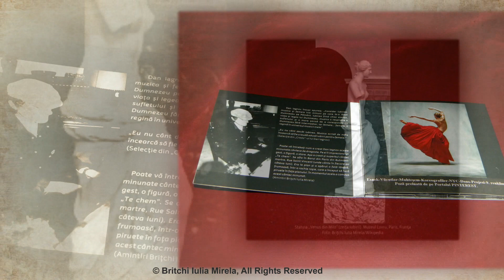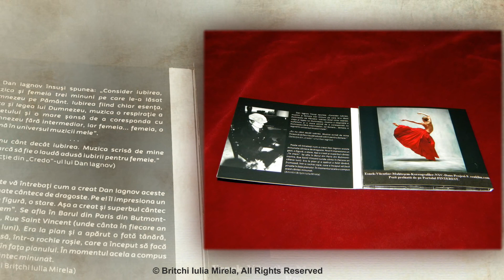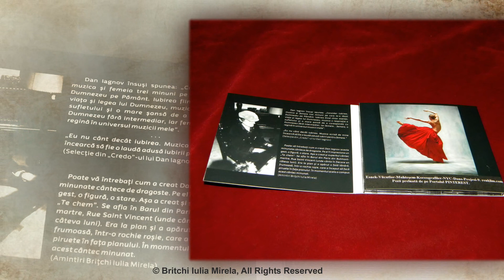DAN IAGNOV - Cele mai frumoase cantece de dragoste pentru voci feminine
YouTube-ul este realizat cu cȃntecele de pe CD-ul “DAN IAGNOV. Cele mai frumoase cȃntece de dragoste pentru voci feminine” scos la Casa de discuri ROTON în 2019, de cӑtre Briţchi Iulia Mirela in memoriam Dan Iagnov.

Materialul grafic este luat de pe Portalul PINTEREST. Cȃteva poze sunt din arhiva Briţchi Iulia Mirela.

01. “TE CHEM” Sanda Ladoşi                                            00:00
02. “CUM OARE ŞTII” Roxana Vulpescu                          04:21
03. “MÂINE” Elena Cȃrstea                                                09:28
04. “CÂT AŞ FI VRUT” Angela Similea                              13:50
05. “TRISTEŢE FĂRĂ GLAS” Luiza Cioca                        17:01
06. “TU NU AI ÎNŢELES” Luiza Cioca                               20:10
07. “O NOAPTE CU TINE” Sanda Ladoşi                         24:22
08. “CÂND VINE SEARA” Sanda Ladoşi                            28:40
09. “CE DACĂ MINT” Loredana Martinov                       32:55
10. “E IARNĂ ŞI E SEARĂ IAR” Sanda Ladoşi                        36:15
11. “UN SIMPLU TE IUBESC” Daniela Cristea (Tӑnase)       40:08
12. “MAI TRECE O ZI” Sanda Ladoşi                                       44:12
13. “SĂ-MI SPUI MEREU CĂ MĂ IUBEŞTI” Sanda Ladoşi    48:27
14. “AMINTIRE” Sanda Ladoşi                                                  51:57
15. “EU” Corina Dogaru                                                              56:09
16. “ŞI DACĂ VEI PLECA” Loredana Martinov                        01:00:02
17. “ATUNCI CÂND PLECI” Loredana Martinov                        01:03:38
18. “IUBIREA MEA AR FI PĂCAT” Sanda Ladoşi                     01:08:17
19. “IUBESC, IUBESC” Dan Iagnov                                             01:12:50